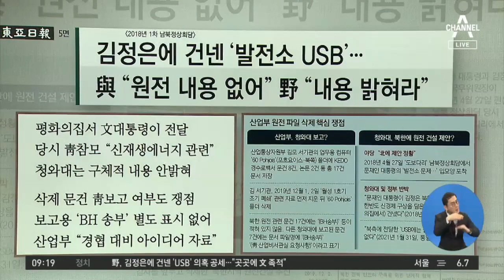김진의 돌직구쇼 - 2월 1일 신문브리핑 | 김진의 돌직구 쇼 666 회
1. 동아 김정은에 건넨 ‘발전소 USB’…與 “원전 내용 없어” 野 “내용 밝혀라”

2. 경향 불가능한 ‘북 원전’…선 넘은 정치 공세

3. 한국 설 차례 ‘셧다운’…거주지 다르면 직계 가족도 5인 이상 못 모여

4. 중앙 윤석열 측, 박범계에 이성윤 교체 요구…청와대는 유임 기류